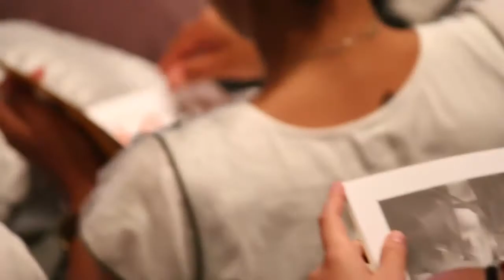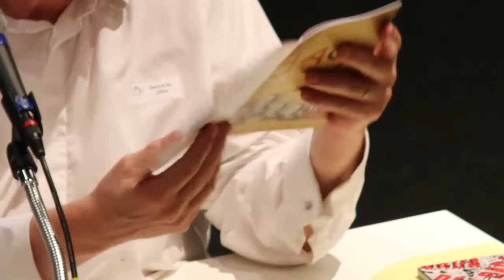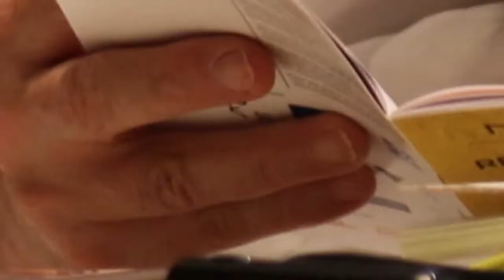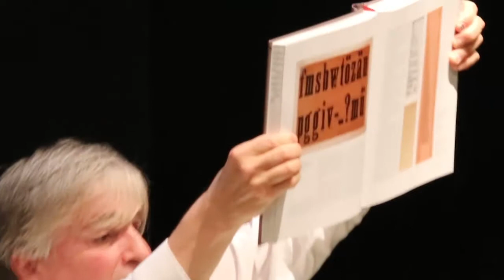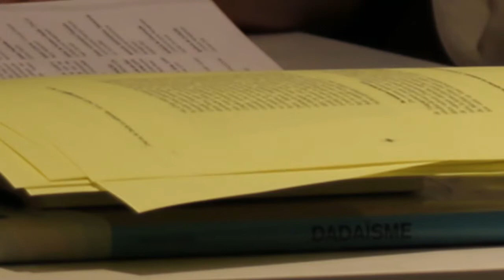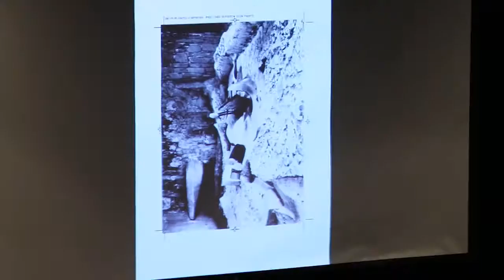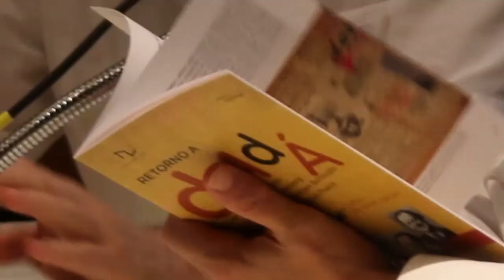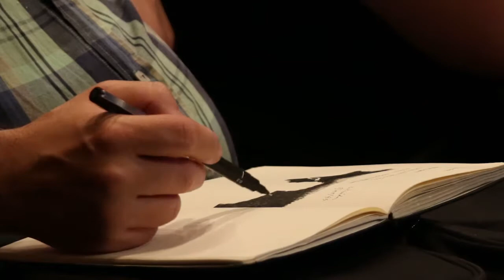Curso Retorno a Dadá - Marc Dachy - Dia 1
Ao longo de duas conferências, Marc Dachy desenvolveu uma análise do movimento Dadá em Zurique (1917), Berlim (1918), Paris e Nova York (1920), e no Japão (1923), examinando contextos intelectuais, econômicos e políticos próprios às questões dadás.

O curso fez parte do programa MAR na Academia.